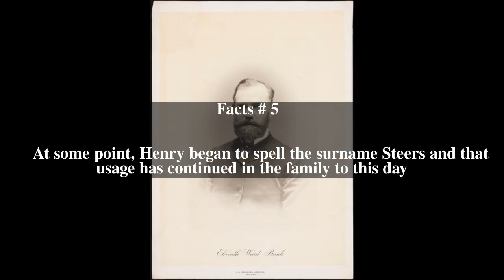Henry Steers Top # 5 Facts